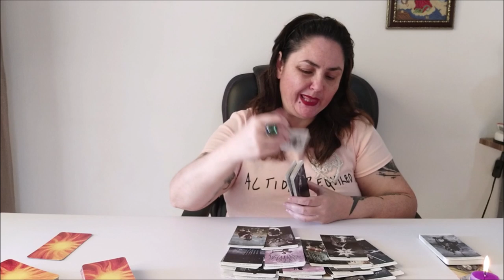Влияние родительских, деструктивных программ на вас.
ВЫБОР ПОЗИЦИЙ
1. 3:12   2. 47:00